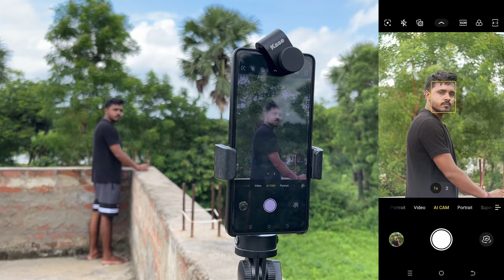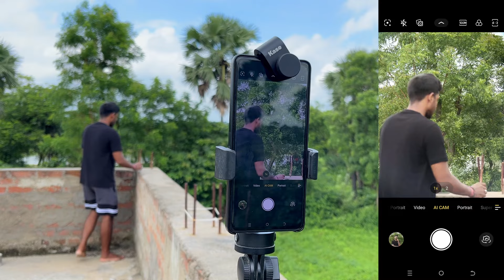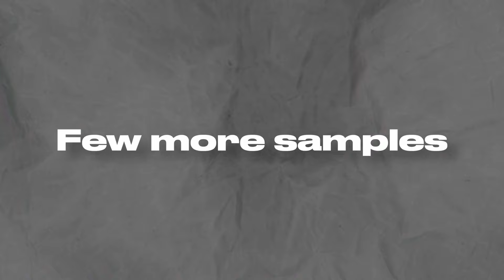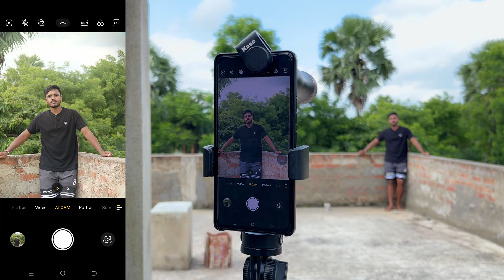Crazy 200mm Zoom Lens for Mobile Camera 😲 200mm Super Zoom Lens for Smartphone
200mm zoom lens for phone | Zoom lens for phone | Telephoto lens for smartphone | 200mm zoom lens for smartphone | Mobile zoom lens photography |